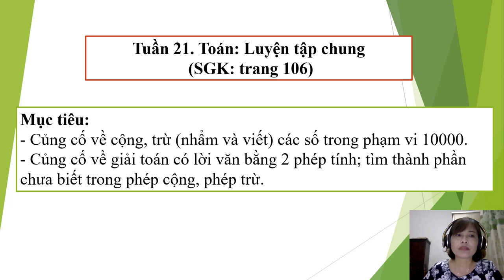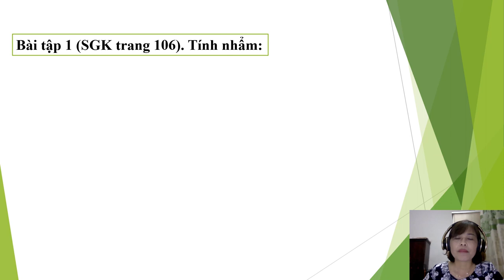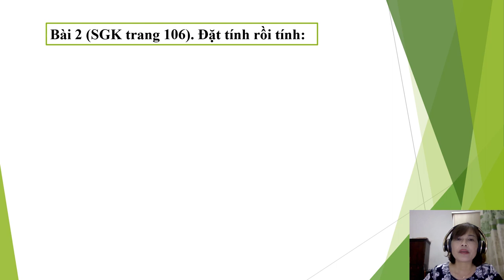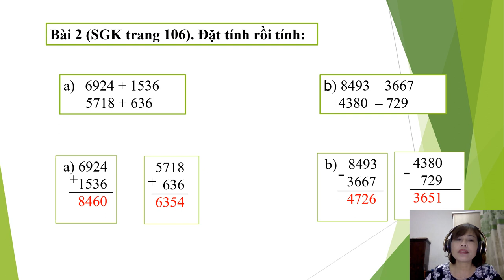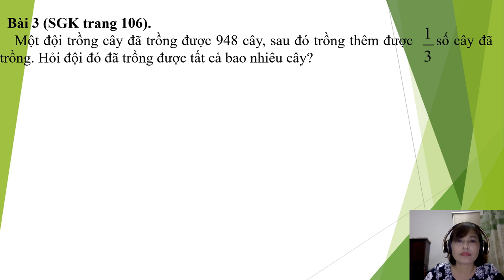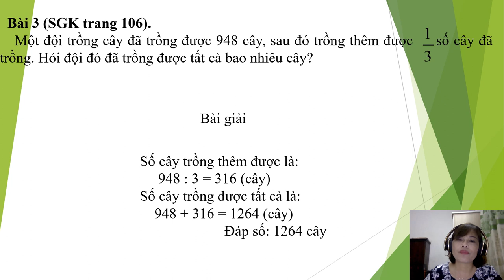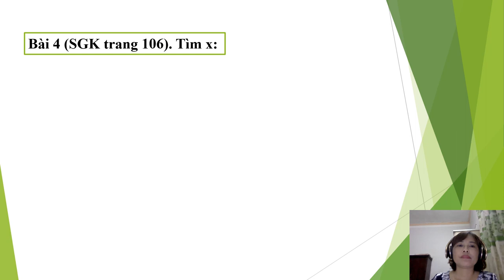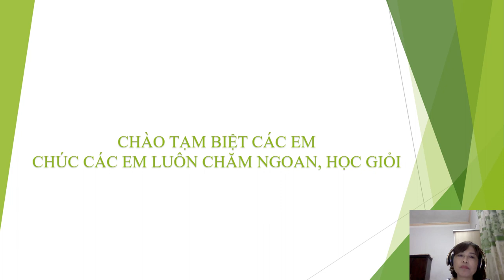BÀI GIẢNG TOÁN LỚP 3 - TUẦN 21 - LUYỆN TẬP CHUNG (SÁCH GIÁO KHOA TRANG 106) - Cô Dương Bài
🎬 Bài giảng toán lớp 3 - Tuần 21 - Luyện tập chung (Sách giáo khoa trang 106)
Người dạy: cô giáo Dương Bài
Trường: Tiểu học Hồng Tiến I (tỉnh Thái Nguyên)